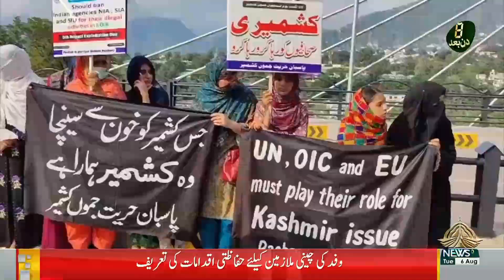KASHMIR REPORT - 06-08-2024